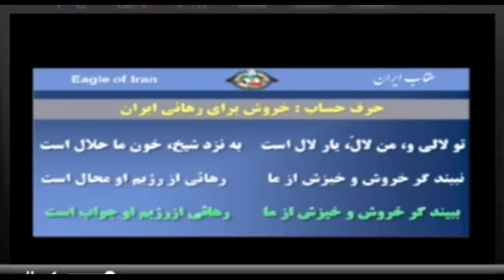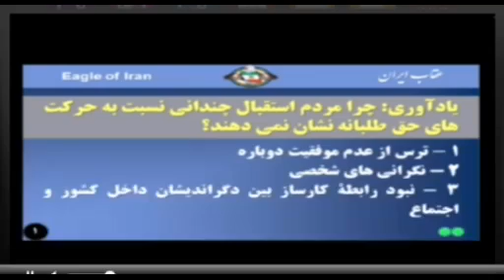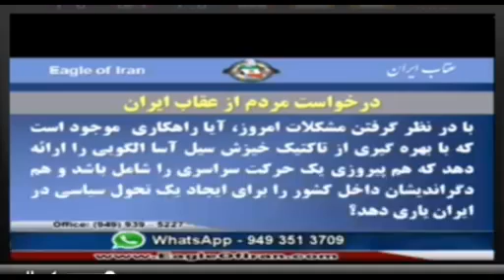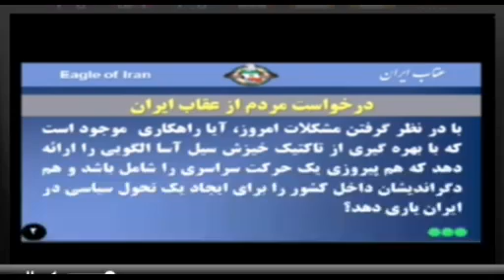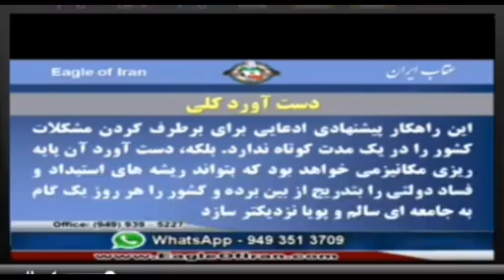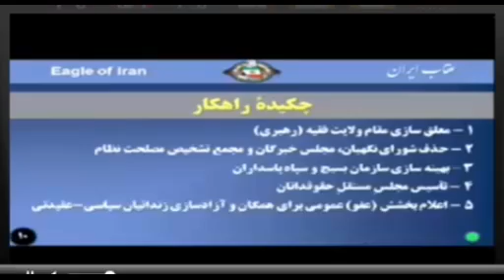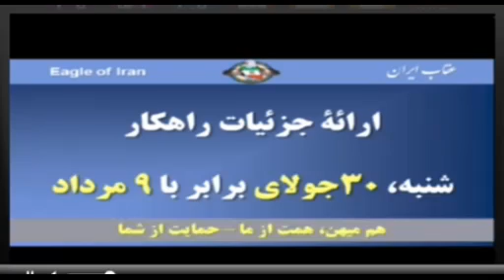07 23 2016 Program 1004